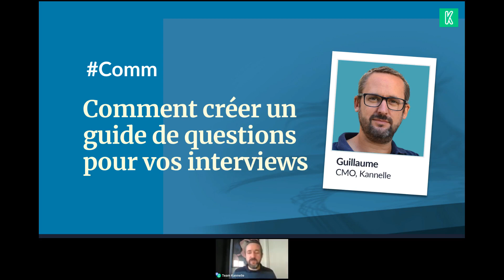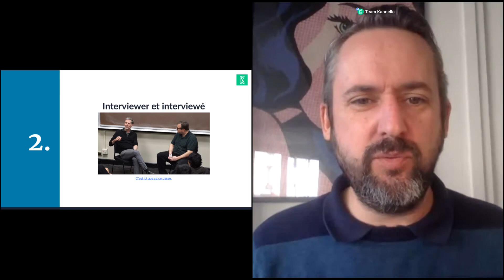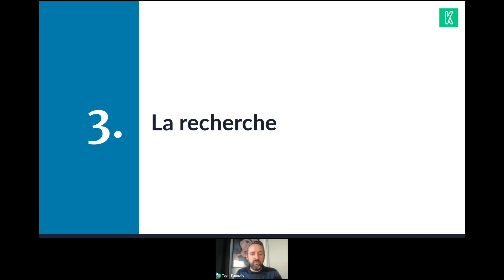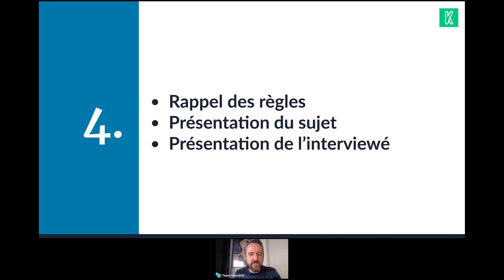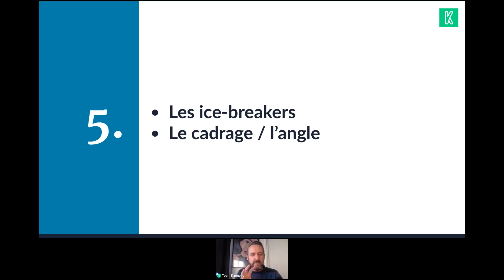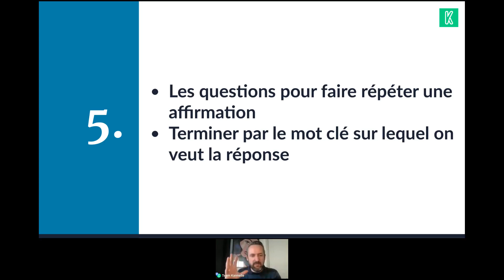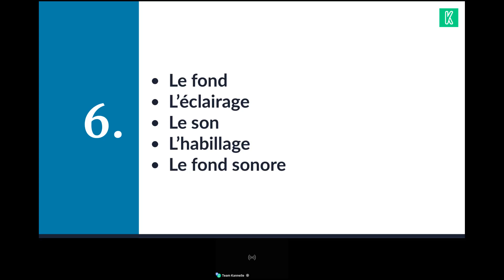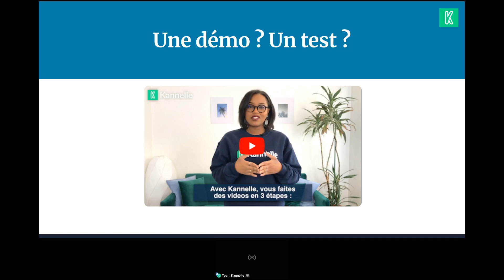Webinar Comm' : Comment créer un guide de questions pour une interview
Un webinar dédié à la communication 🚀
L'interview vidéo est un format passe-partout, tendance qui s’est aujourd’hui imposé comme un incontournable de la communication. C’est aussi l’idéal pour créer des vidéos dynamiques et authentiques et ainsi fidéliser sa communauté.

Alors comment valoriser sa comm’ digitale grâce à ce nouveau format ? Quelles en sont les tendances et les bonnes pratiques ? Rejoignez-moi jeudi 24 mars à 10h pour le découvrir. Nous verrons également comment déléguer à ses collaborateurs la création d’interview vidéo grâce à notre solution Kannelle.

Ce qui sera abordé 📝
- Recherche et écriture : savoir poser des questions pertinentes
- Des exemples d’interview vidéo qui cartonnent en 2022
- Les meilleurs formats à réutiliser (Fast & Curious, témoignages…)
- Comment penser ses interviews en websérie
- Comment déléguer la production d’interview vidéo à ses collaborateurs